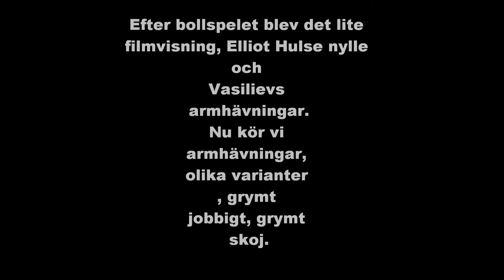Vlog 1# Dojo träning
First episode of my Vlog, to remember good training at the dojo,